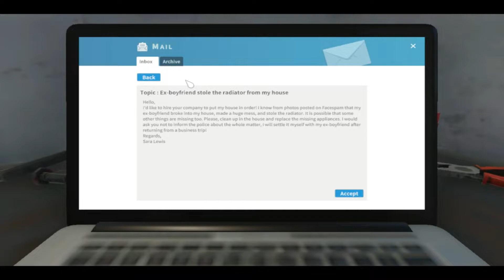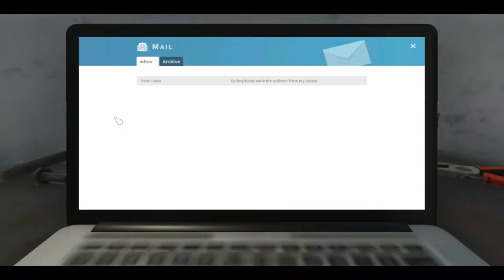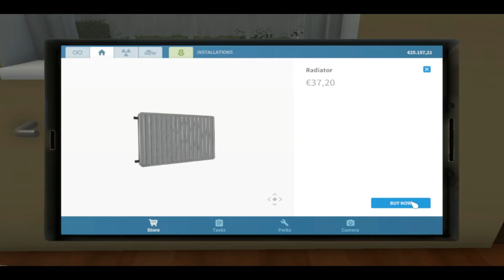PASTRUAM NJE SHTEPI HOUSE FLIPPER PJESA 1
MOS PERDORNI FJAL BANALE NE KOMENTE
RRESPEKTONI NJERI TJETRIN NE KOMENTE
JU DUA TE GJITHVE FALEMINDERIT PER
PERKRAHJEN QE PO MA JEPNI PO MA
BENI ZEMREN MAL PER ME VAZHDU ME
VIDEO DHE ME YOUTUBE

My Pc

Processori Intel(R) Core(TM) i7-3770S CPU 3.10GHz